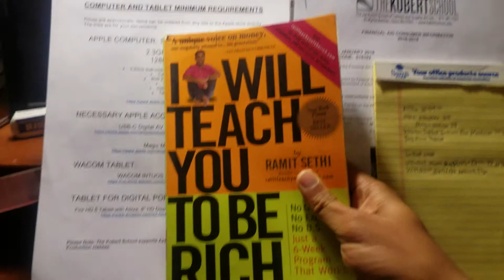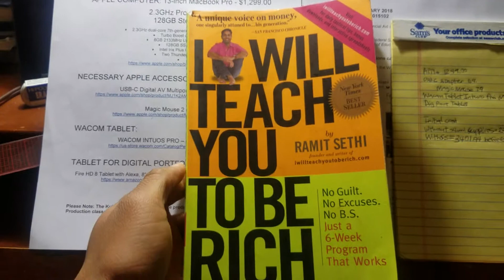THE COM UP #2: Second Look at Pricing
It's actually not that bad.
I am not endorsed by Ramit Sethi in any way! His book just helped me get over the first hurdles of financial literacy. Very important for artists!